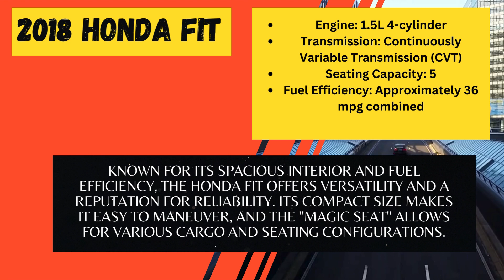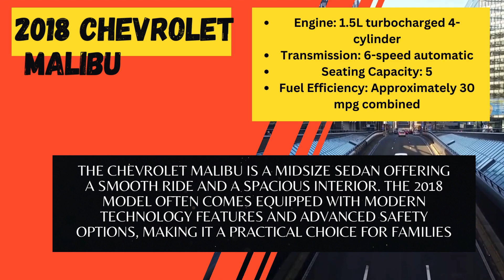Low cost family and Budget-Savvy Top 5 Used Cars Under $15k in the USA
Discover affordable and reliable family cars! Explore our list of the top 5 used cars in the USA, all from 2018 and above, under $15,000. From the versatile Honda Fit to the stylish Chevrolet Malibu, find the perfect blend of budget and practicality. Explore basic specifications and kickstart your journey to a family-friendly ride today